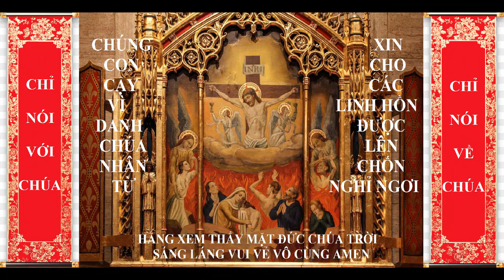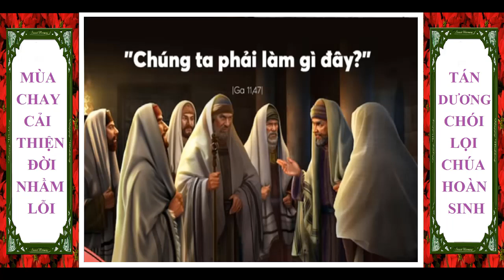Thứ Bảy Sau Chúa Nhật V Mùa Chay, Lm Giuse Hoàng Hải Đăng O.P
GIỚI THIỆU CHỦ ĐỀ:
THIÊN CHÚA SẼ BAN CHO DÂN NGƯỜI MỘT ĐẤNG CỨU ĐỘ.
       Nhìn lại lịch sử nhân lọai và lịch sử Cứu Độ, chúng ta thấy có một sự khác biệt rất lớn giữa con người và Thiên Chúa: Con người gây thiệt hại tàn phá, Thiên Chúa xây dựng và tái tạo. Con người gây hận thù chia rẽ, Thiên Chúa tạo đoàn kết yêu thương. Con người gây chiến tranh chết chóc, Thiên Chúa ban hòa bình an lạc.
       Các Bài Đọc hôm nay cho chúng ta thấy hai thái độ tương phản giữa Thiên Chúa và con người. Trong Bài Đọc I, tiên-tri Ezekiel tuy còn đang sống trong nơi lưu đày, nhưng đã nhìn thấy trước ngày mà Thiên Chúa sẽ làm hai việc cho dân Israel: (1) “Ta sẽ cứu chúng thoát khỏi mọi nơi chúng đã ở, đã phạm tội, và sẽ thanh tẩy chúng;” và (2) “Ta sẽ quy tụ chúng lại từ bốn phương và đưa chúng về đất của chúng.” Trong Phúc Âm, những người Pharisees triệu tập Thượng Hội Đồng để bàn tính kế họach giết Chúa Giêsu. Thượng Tế Caiaphas đã “vô tình” nói lên hai mục đích về cái chết của Chúa Giêsu: (1) Ngài phải chết thay cho tòan dân; và (2) cái chết của Ngài sẽ quy tụ con cái Thiên Chúa đang tản mác khắp nơi về một mối.
Mong thay